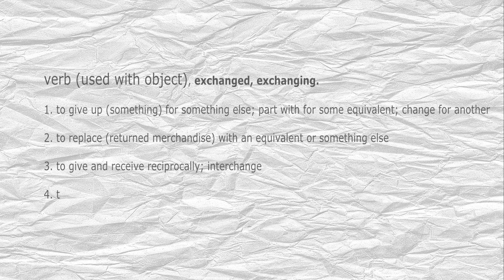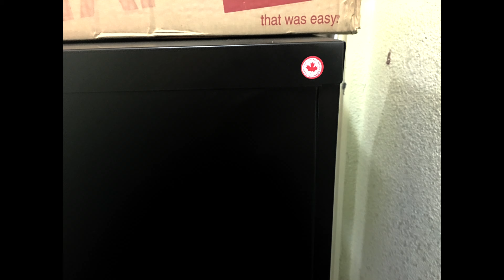Why Staples SUCKS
This is a video with a grave warning, do not shop at Staples.
They will waste your money and time (which is far more precious).
Cheap goods and terrible employees. Stay AWAY. Share this vid.